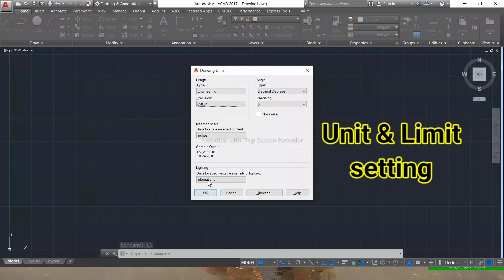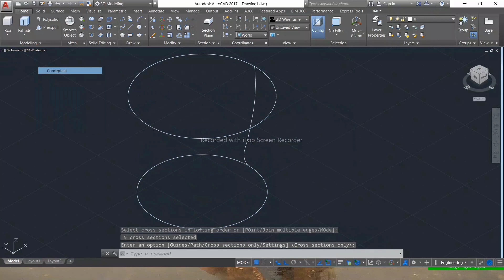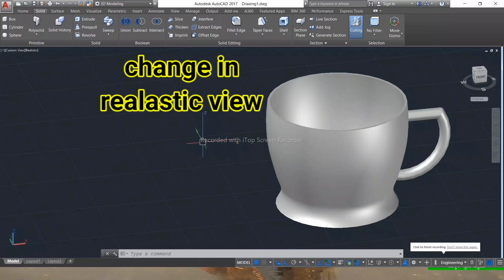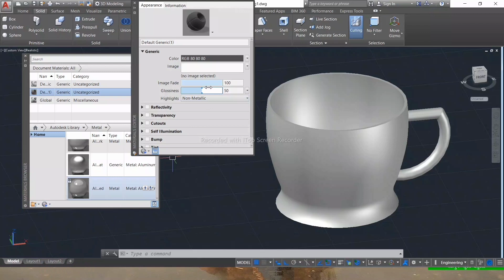Autocad 3d tutorial for Beginners||Make 3d Tea cup In AutoCAD ||Autocad मे 3 मिनेट मे Tea Cup बनाइए।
3 मिनेट मे Tea Cup बनाइए || Make 3d Coffee cup In AutoCAD || autocad 3d tutorial for Beginners
AutoCAD Training Exercise for Beginners

Video Tutorial on How to Create Drawing in AutoCAD for Beginners

Technical Info:

AutoCAD 2023
                 My Query
Autocad fir begginer
2d autocad video
autocad video
autocad practice video
3d autocad video
autocad 3d video
how to draw in autocad
drawing in autocad
how to draw circle
Draw circle in autocad

You can see all type of AutoCAD videos here.
If you want to learn about AutoCAD , this videos are useful for you.